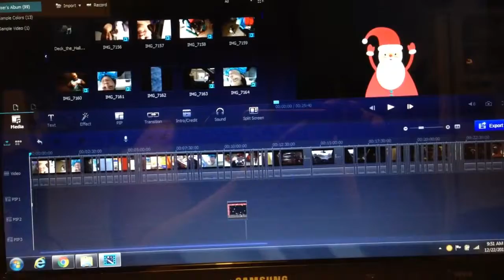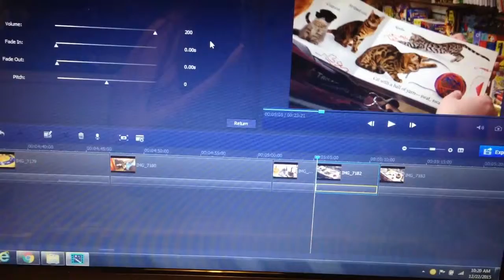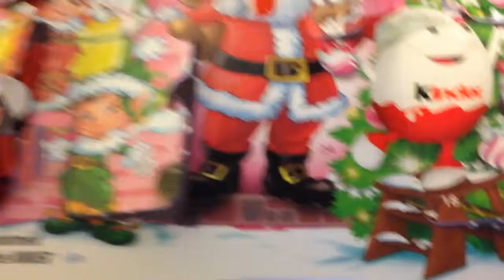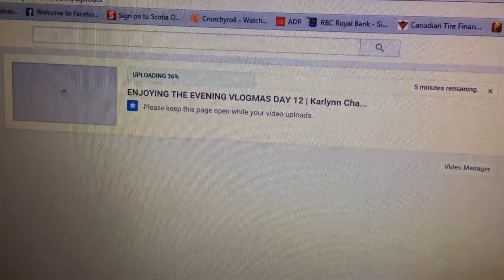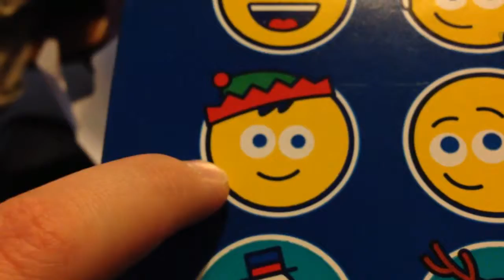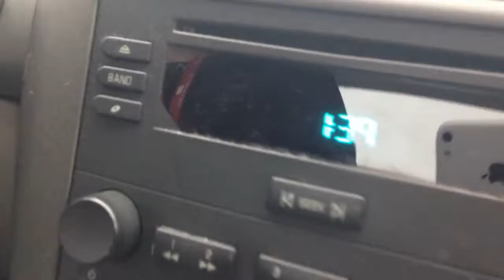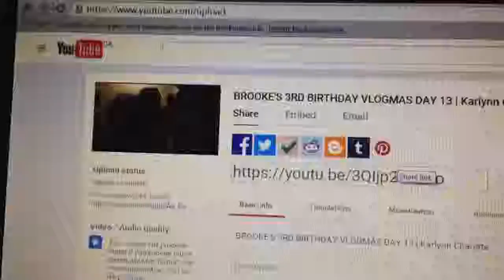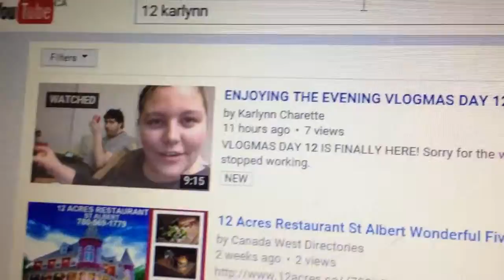EDITING & BEING TIRED VLOGMAS DAY 22 PLUS 20&21 | Karlynn Charette